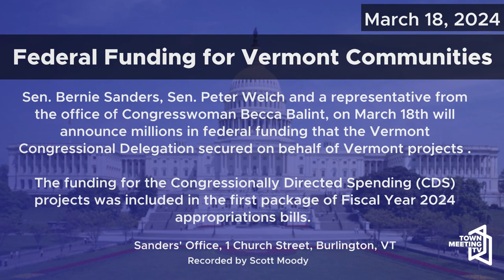Sanders, Welch, and Balint Announce Millions in Federal Funding for Vermont Communities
From the Office of Senator Bernie Sanders:

Sen. Bernie Sanders (I-Vt.), Sen. Peter Welch (D-Vt.), and a representative from the office of Congresswoman Becca Balint (Vt.-AL) hold a press conference to announce millions in federal funding that the Vermont Congressional Delegation secured on behalf of Vermont projects to address critical needs across the state.

The funding for the Congressionally Directed Spending (CDS) projects was included in the first package of Fiscal Year 2024 appropriations bills that passed the U.S. Senate and was signed into law by President Biden. The $460 billion package was passed in time to avoid a government shutdown of many key federal agencies.

3/18/2024